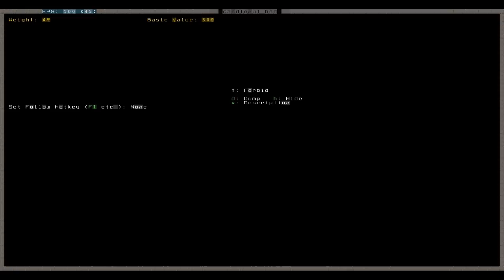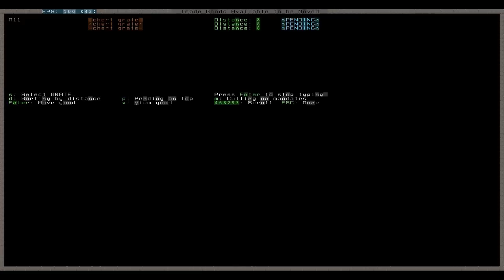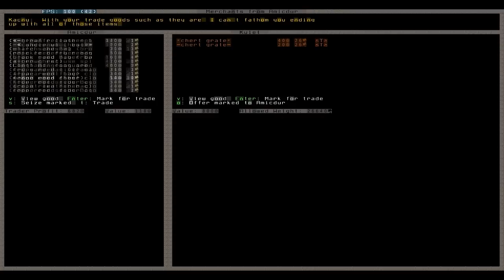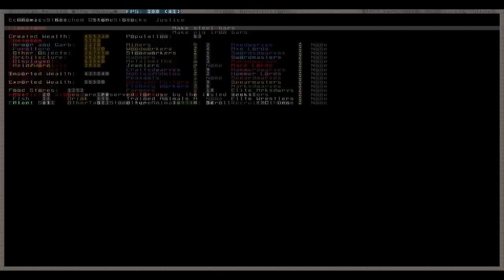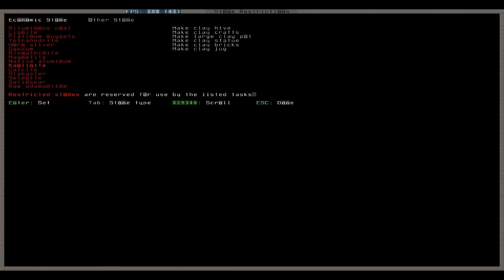Let's Play Dwarf Fortress 030 - Bettgeschichten, Minen